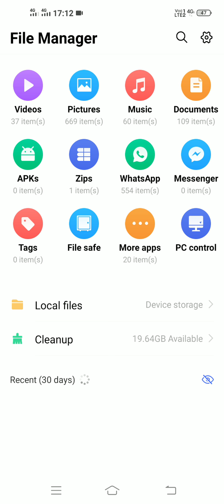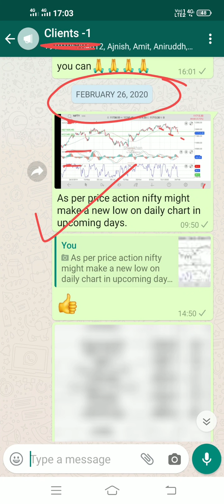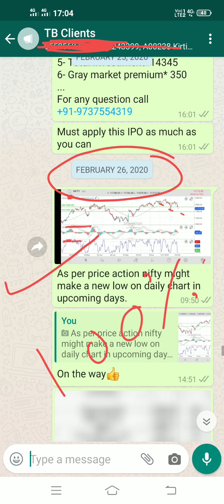STOCK MARKET CRASHED TODAY. Nifty downfall analysis was done few days ago.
Click on the link and join its free for all

Note: I am a business partner with Indias Best full-service broker Sharekhan ltd at Surat Gujarat.
To open Demat account in sharekhan kindly call/Msg at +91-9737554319.